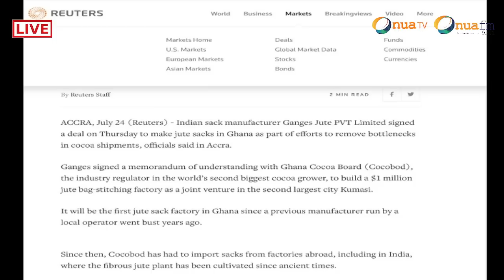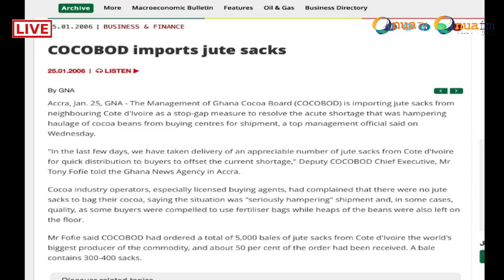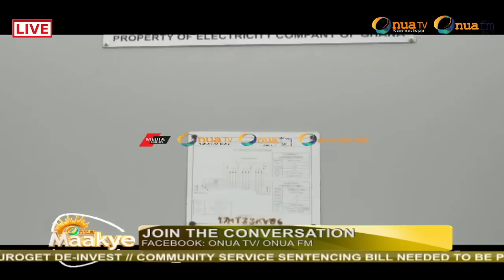Captain Smart fires on over million dollars COCO BOD jute sack factory left in the bush since 2006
||FABEWOSO🔥🔥||